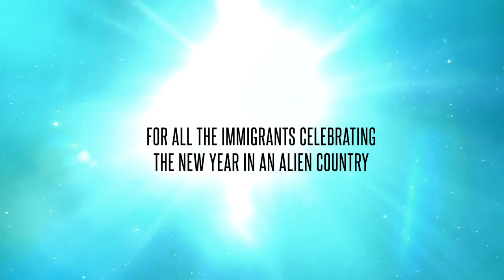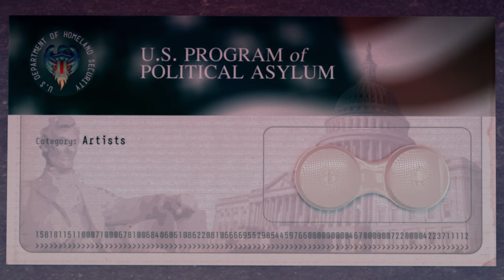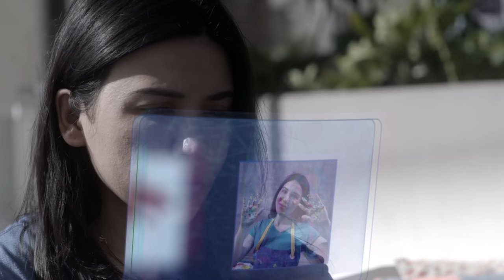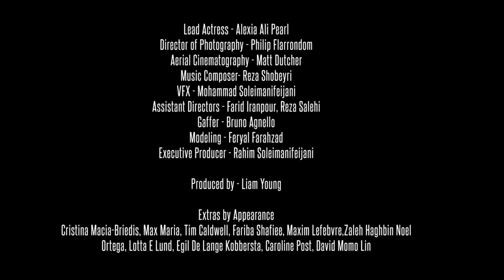Sci-Fi Short Film: "Deep Dive" | DUST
In a near future Los Angeles everyone sees the city through their own set of augmented reality contact lenses.

Deep Dive by Mohammad Solei

n the near future, everyone sees the city through their own set of augmented reality contact lenses. Through these digital screens, it is possible for them to curate their experience of the world, - just like an online network bubble that has become part of the physical world. Here a young Persian refugee arrives at the border of Los Angeles and is given a mandatory set of government-issued immigrant transition AR lenses. Shut out of other people’s reality she slowly descends into a new form of digital alienation.